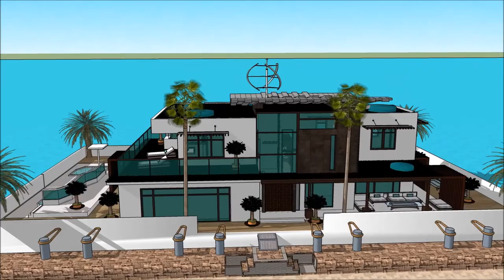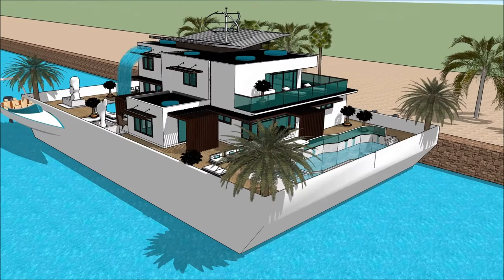Yacht dream Genoa International Boat Show 2018 Houseboat design 2018 Superyachts and Mega Yachts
The houseboatzania launching an innovative high-end luxury yacht houseboat home design potentially as a display of exhibition of the Yacht dream Genoa International Boat Show 2018  Houseboat design 2018  Superyachts and Mega Yachts  .

The collection of the Houseboatzania concept of Yacht dream Genoa International Boat Show 2018  Houseboat design 2018  Superyachts and Mega Yachts   consists of high luxury and architectural art pieces in minimalism combined with living on the waterfront of the harbour of

The houseboat yacht design has the basis to sustain living with high standards and contemporary structural design at Yacht dream Genoa International Boat Show 2018  Houseboat design 2018  Superyachts and Mega Yachts   with numerous of prospects for excessive living and celebrating the desire of life worldwide: